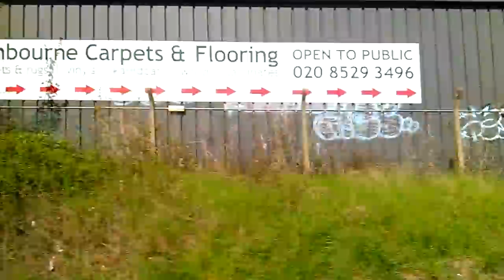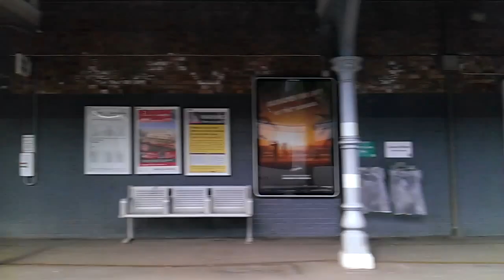Abellio Greater Anglia: Chingford ➡️ London Liverpool Street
00:00 • Chingford
02:58 • Highams Park
05:57 • Wood Street
08:13 • Walthamstow Central 🚆
10:25 • St James Street (Walthamstow)
13:28 • Clapton
16:01 • Hackney Downs 🚆
20:15 • Bethnal Green
23:47 • 🏁 London Liverpool Street 🚆 🚇